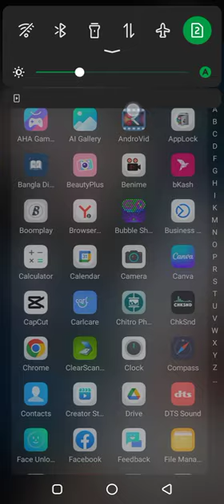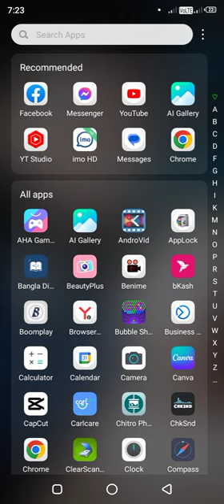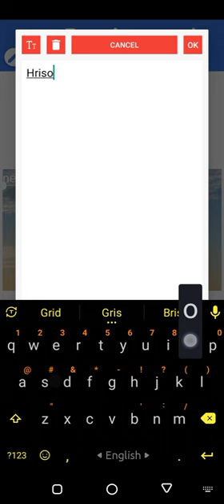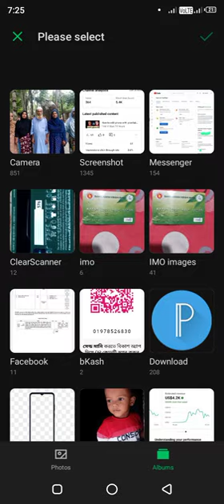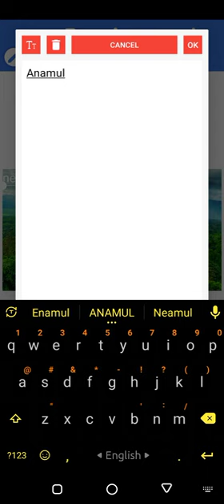How to edit virul front photo with pixellab//Pixellab photo edit//Best photo edit with pixellab